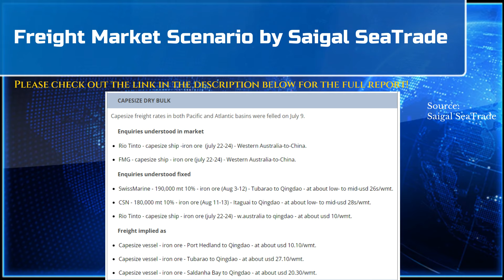Daily News By The Shipping Tribune - July 10, 2024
Welcome Back to Daily News Updates by The Shipping Tribune. For the first time in the maritime industry, we bring to you the latest maritime daily news in a short form video format.